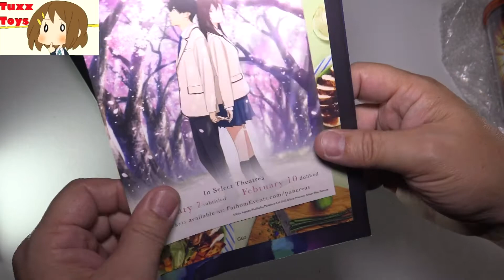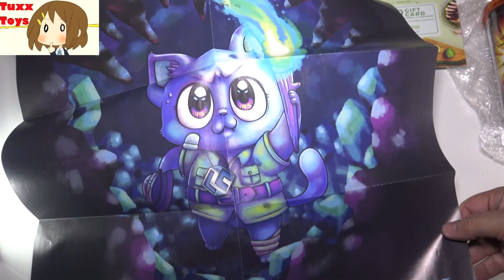Loot Anime January 7th 2019 - What cool stuff is inside?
Lets check out the new loot Anime for Jan 7th 2019!